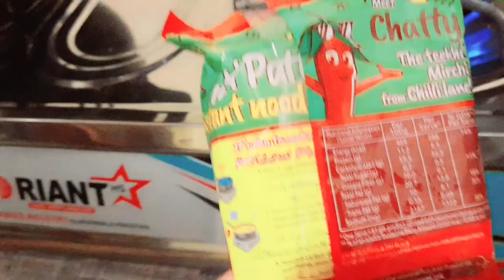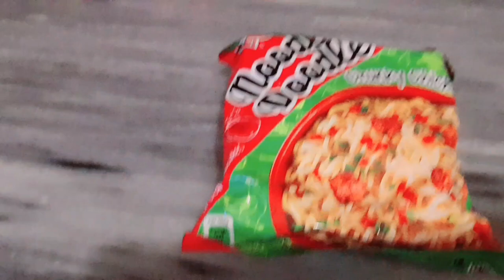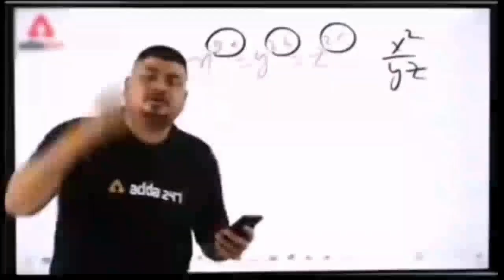Aj kiya noodle comparison|knorr vs kolson|mr dj vlogs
HI GUYS!
AOA to kese ho ap log umeed karta hun theek hon ge to aj ke vlog me me ne kiya noodles comparison. umeed karta hun ap logon ko ye vlog pasand aya ho ga agar pasand aye to like aur subscribe karan.